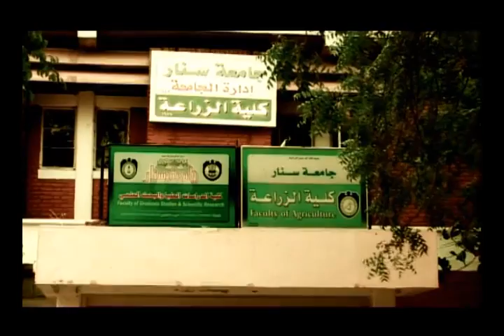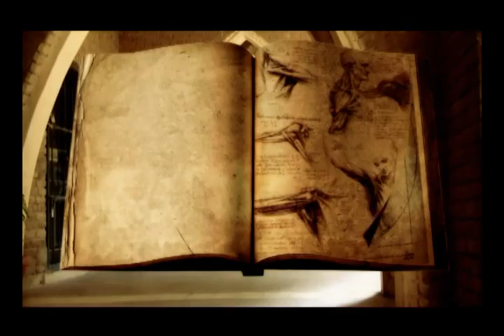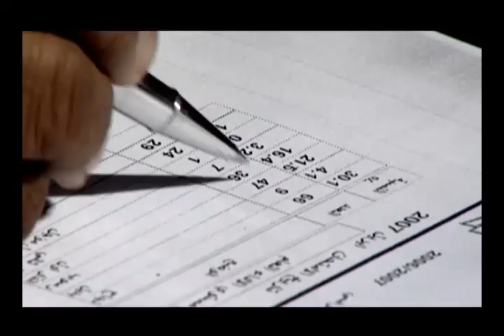مقدمة فيلم وزارة التعليم العالى the ministry of higher education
الفيلم التعريفى لوزارة التعليم العالى والبحث العلمى  السودان
اخراج أ.محمد الطيب فيديوجرافيك  ومؤثرات م.محمد الخاتم احمد عبد العال  تصوير رقمى أ.مدثر محمد الحسن
إنتاج صوتى وموسيقى أ.محمد الحسن  صوت نسيم رمضان  صوت انجليزى كيرت كلى

the inductins film  of the ministry of higher education and scientific research
Director:  Mohamed Altayeb  Videographer : Mohamed Alkhatim  Digital Filminig:  Modather mohamed  Music  Production :  MOHAMED AL HASSAN